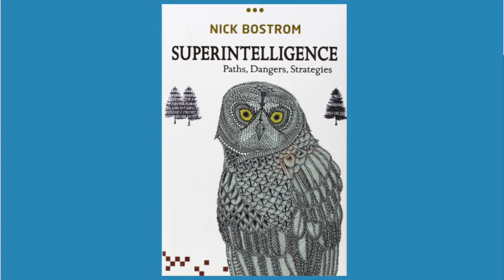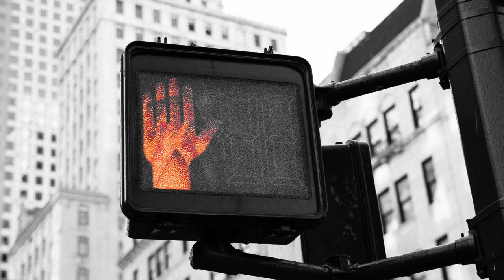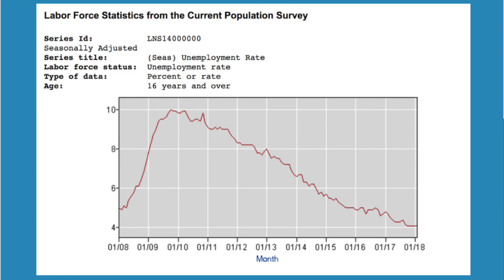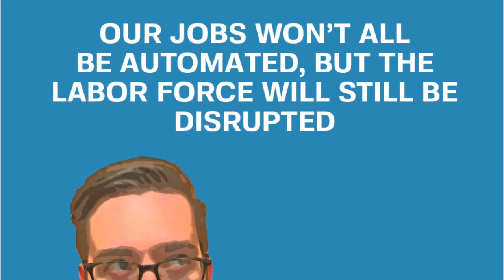Universal Basic Income Explained: Incentives, Inflation, And The Future Of Work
This week Matt and Adam breakdown UNIVERSAL BASIC INCOME. As machine learning and artificial intelligence disrupt entire industries and automate jobs away, will a no strings attached guaranteed income be the only solution? We analyze UBI's effect on incentives, social cohesion, inflation, and more.